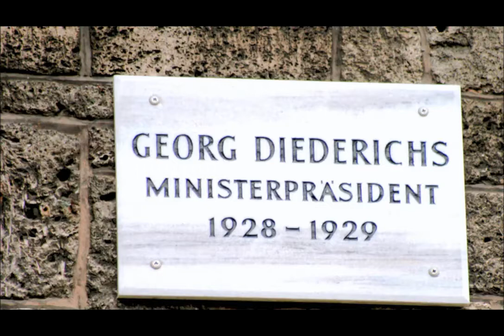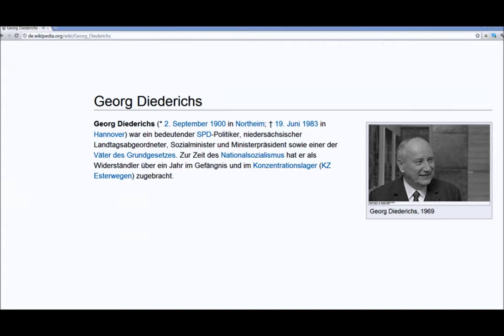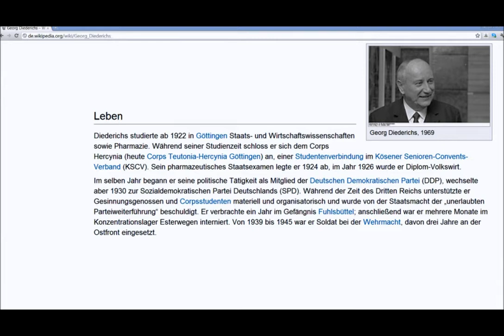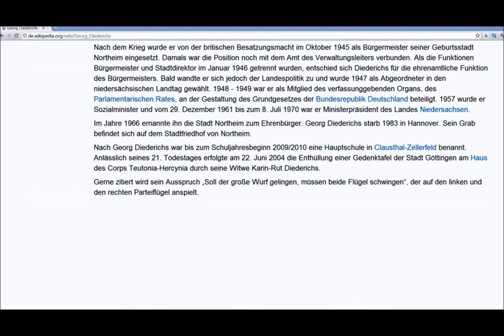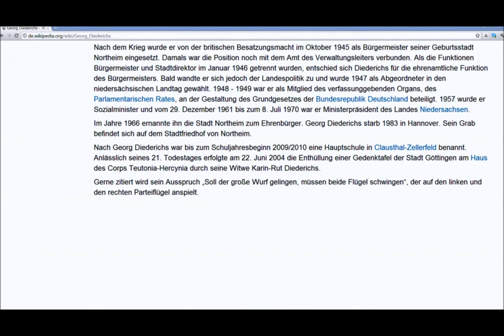🔴 Georg Diederichs • Ministerpräsident • 1928 - 1929 • Nicolausberger Weg 38 - 40 - Gedenktafel ...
Who is who bei den Göttinger Gedenktafeln? ... Anhand von PLAYLISTS könnten Sie ganz fein Sightseeing in der Stadt der Georg-August Universität machen! ...
TEILEN Sie diese Erfahrung mit Ihren Freunden! ...